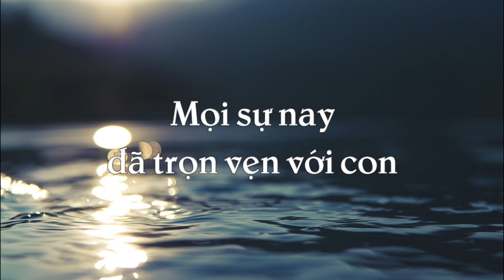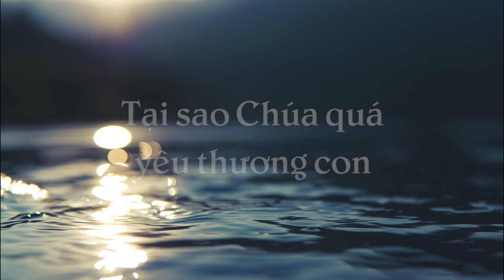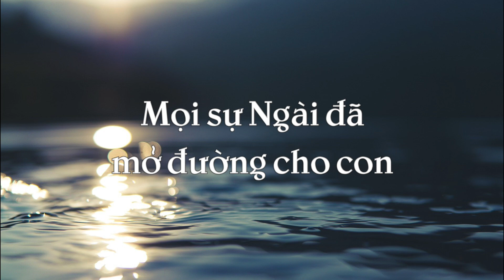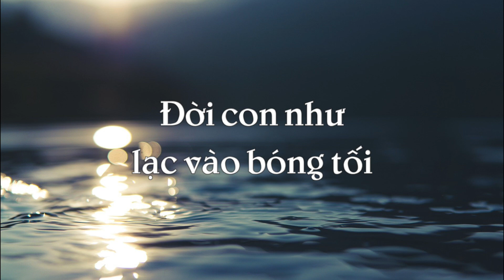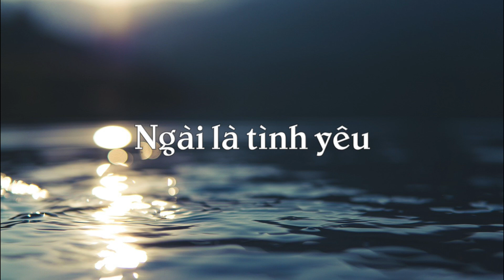[ MV Lyrics ] Tại Sao Chúa Quá Yêu Con | Isaac Thái | Nhạc Thánh Ca Channel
Bài Hát: Tại Sao Chúa Quá Yêu Con
Sáng Tác: Isaac Thái
Trình Bày: Isaac Thái